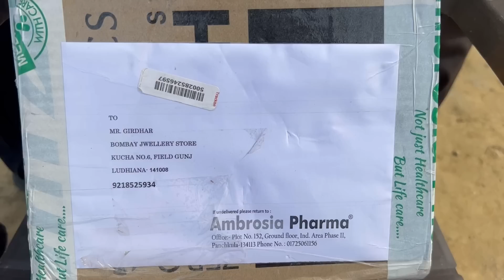ਜ਼ਰੂਰੀ ਬੇਨਤੀ ਅਤੇ ਦਵਾਈਆਂ ਲਈ ਸੰਗਤ ਦਾ ਧੰਨਵਾਦ। Manukhta Di Sewa Society Ludhiana